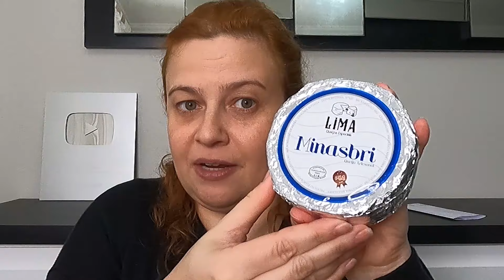QUEIJOS DO FUSQUEIJÃO! PROVEI o Serra da canastra, minas brie, mogiana e o morro azul!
Comprei e provei alguns queijos do Fusqueijão @fusqueijao  Mostrei cada detalhe de cada queijo e como eles foram entregues! Provei os queijos: serra da canastra, minas brie, mogiana e o premiado morro azul de Pomerode.

Minha Lojinha